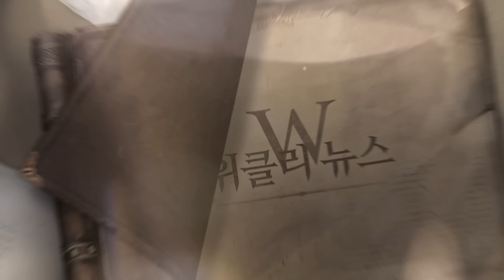진명황의 집행검을 차지하기 위한 혈투 [리니지W 위클리 뉴스]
한 주간의 이슈를 모아모아 전달하는 리니지 W 위클리 뉴스!
신화 무기를 두고 펼쳐지는 전투, THE LAST THRONE 이벤트 내용을

00:00 위클리 뉴스 2월 4주차
00:03 THE LAST THRONE
00:56 HOT ISSUE : 월드별 주요 세력
02:25 HOT ISSUE : 포커스 오라